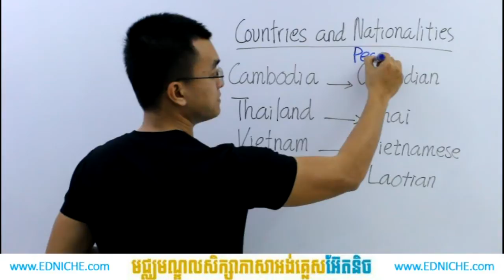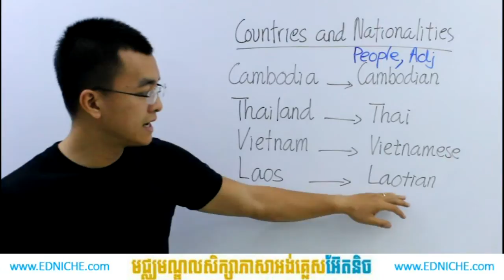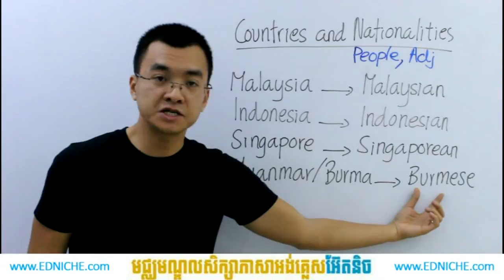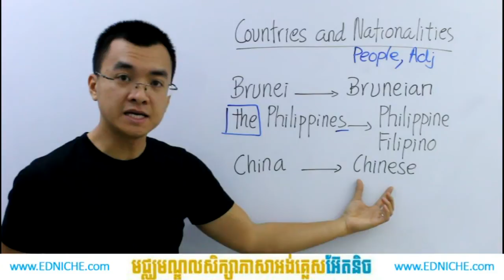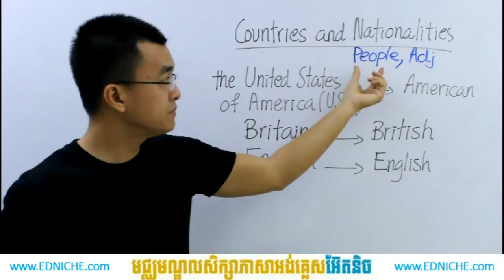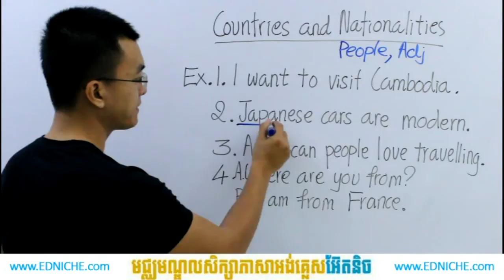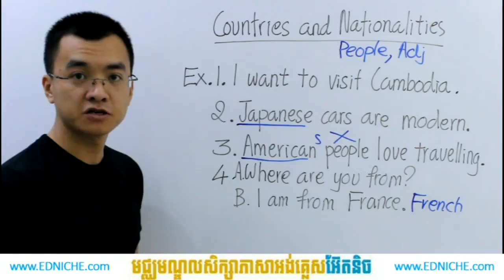Cambodians Learn English in Khmer | អង់គ្លេសថ្នាក់ដំបូង ប្រទេសនិងសញ្ជាតិ Countries and Nationalities